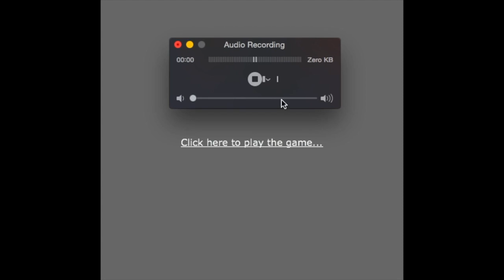Physics:Super Mario World (NES Pirate)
Hey guys,Snow Pea here,today Im playing a pirate version of Super Mario World,pretty good but physics need to be fixed